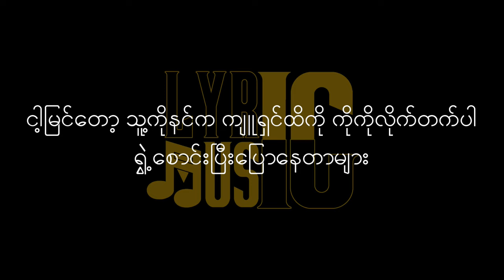Money Lyric/ ပိုက်ဆံ Lyric ( ဂျောက်ဂျက်/ Jouk Jack )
မူရင်းတေးရေး၊ တေးဆိုနှင့် တေးဂီတ Studio များကို လေးစားလျက်